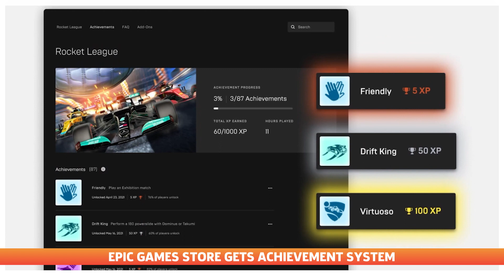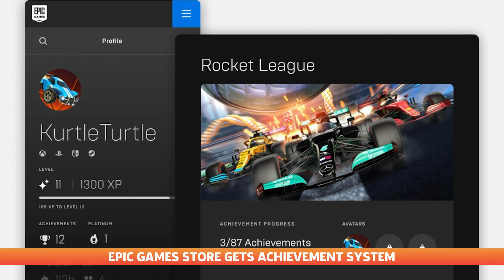Why The Xbox Series X Is Still Hard To Find | GameSpot News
In today’s GameSpot News, Phil Spencer speaks about the shortage of Xbox Series X|S, . Amazon Games addresses New World players bypassing the game’s AFK detection system, and From Software’s Yashuhiro Kitao reveals Elden Ring is at the end of development.

In this video DeVante talks about Phil Spencer’s response to the Xbox Series X|S shortages and when Spencer believes the situation will improve.

DeVante also explains how Amazon Games plans to address New World players bypassing the game’s AFK detection system as well as the game reaching 900,000 concurrent players on Steam.

Later in the video, DeVante talks about From Software’s Yashuhiro Kitao reveals that Elden Ring is at the end of development and the Epic Games Store adding an achievement system of their own.